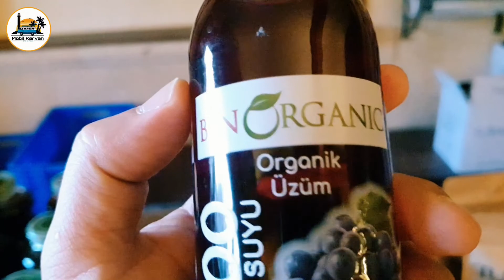KAPADOKYA DANS FESTIVALI 2022 / YOL MACERASI BOLUM 2 / ÇÖMLEK YAPMAYA GIDIYORUZ...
Oynatma Listelerimizi İzlemediyseniz..